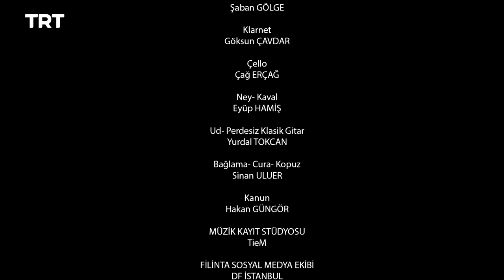Filinta Season 2 - Episode 3 (English subtitles)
Ali makes a surprising announcement in front of Süreyya. Ali, Mustafa and Gıyaseddin set out on a new mission, while Farah arrives in Istanbul.